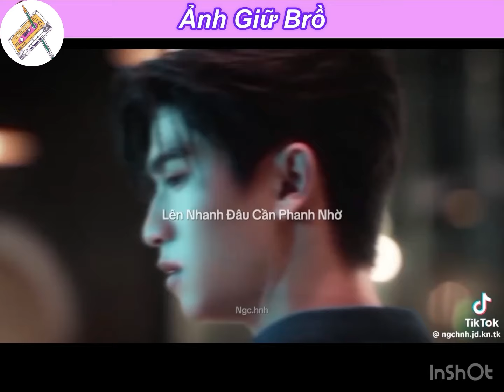Không ai oách bằng anh đâu